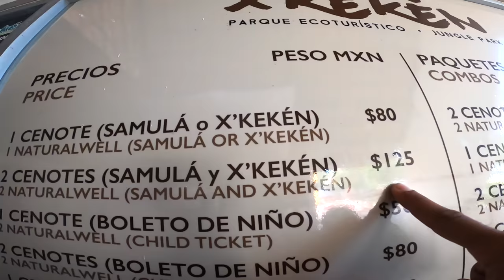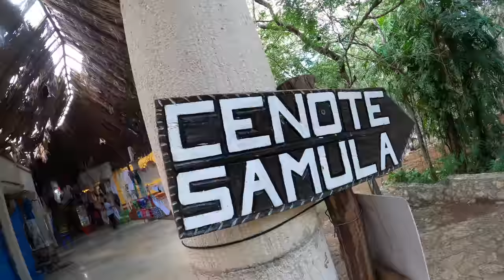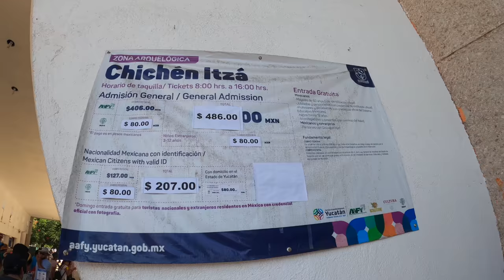Viajando por Yucatán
Vive con nosotros todo el recorrido por la península de Yucatán. Todo comenzó en Valladolid, para poder disfrutar del placer fantástico de bañarnos en los famosos Cenotes de la Riviera Maya. Y el día no podía terminar mejor que conociendo una de las maravillas del mundo moderno. Así fue como nos encantamos en Chichen Itzá.